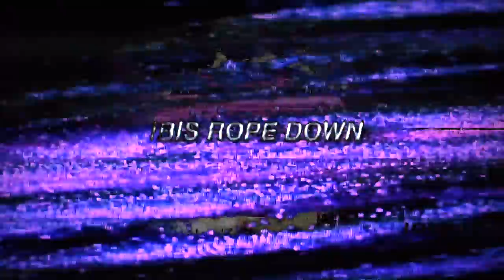Forts - The Dogs [Official Lyric Video by Dystopia Kid]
This song was made as a motivator and as a warning pertaining to the 'dogs' of life; the negative thoughts that feed off of our failures and insecurities. It is a reminder to stay vigilant of the many things that suck us into negative thought patterns.

This was our first attempt at learning how to animate a 3D model, and we had a lot of fun with it. Dystopia Kid creates incredible visuals with CRT TV feedback and his analog video mixers. He always has new projects coming out, so be sure to follow his work!